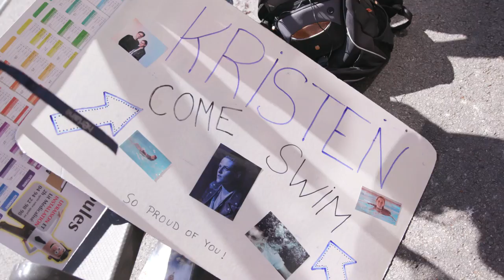Cannes Opening Day with Pascal Le Segretain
Come along with Getty Images Entertainment photographer Pascal Le Segretain as he returns to the Cannes Film Festival for yet another exciting year filled with fashion, film and glamour.